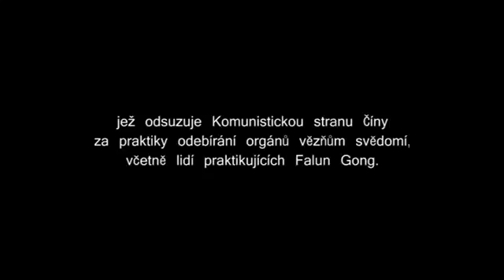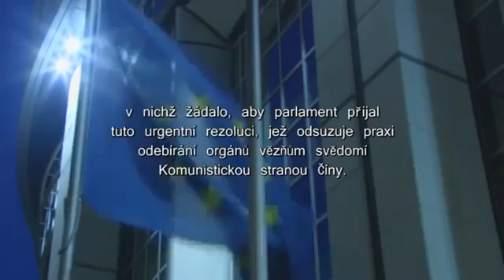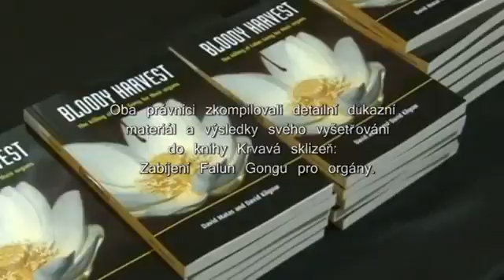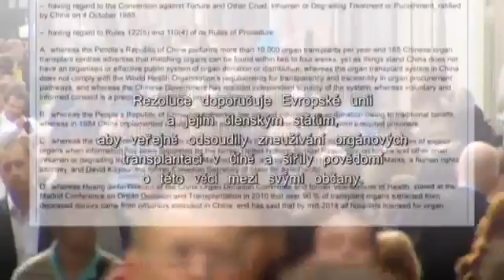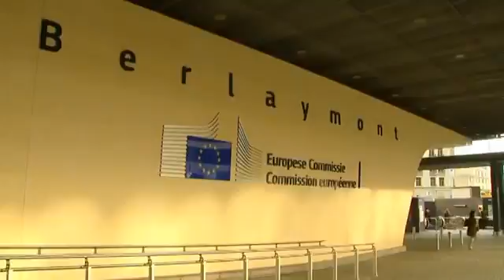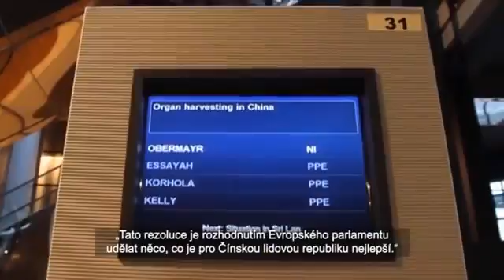EU: Usnesení o nucených odběrech orgánů v Číně - Falun Gong, Tibeťané, Ujguři | Falun Gong Info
12. prosince 2013 přijal Evropský parlament usnesení, jež odsuzuje Komunistickou stranu Číny za praktiky odebírání orgánů vězňům svědomí, včetně lidí praktikujících Falun Gong. Rezoluce doporučuje Evropské unii a jejím členským státům, aby veřejně odsoudily zneužívání orgánových transplantací v Číně a šířily povědomí o této věci mezi svými občany.

Právník a bývalý kanadský státní tajemník pro oblast Asie a Pacifiku David Kilgour a kanadský lidskoprávní advokát David Matas zahájili v roce 2006 nezávislé vyšetřování ve věci násilného odebírání orgánů vězňům svědomí z Falun Gongu. Oba právníci zkompilovali detailní důkazní materiál a výsledky svého vyšetřování do knihy "Krvavá sklizeň: Zabíjení Falun Gongu pro orgány".